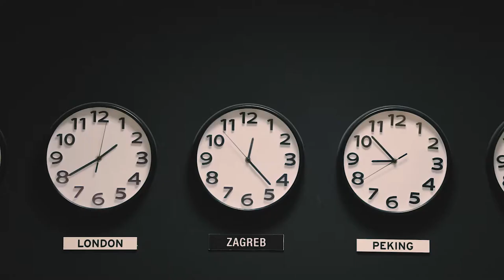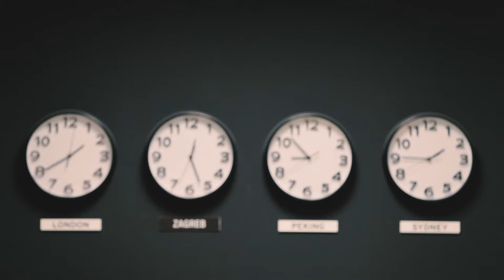Nedjeljno dežurstvo | PIXSELL PLUS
Jedna malo ležernija nedjelja u foto agenciji Pixsell :)